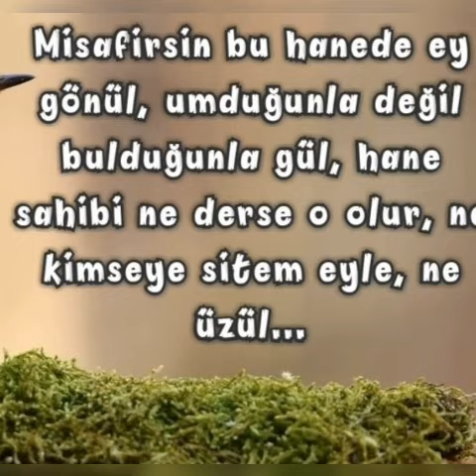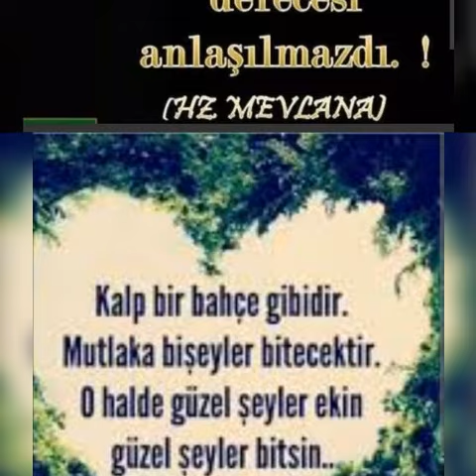Misafirsin İnsanoğlu bu dünyada.